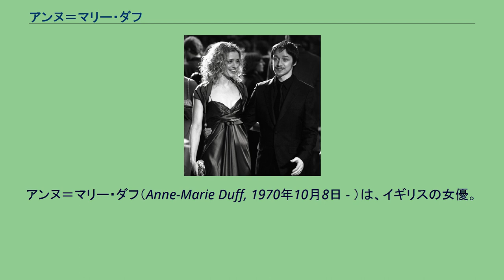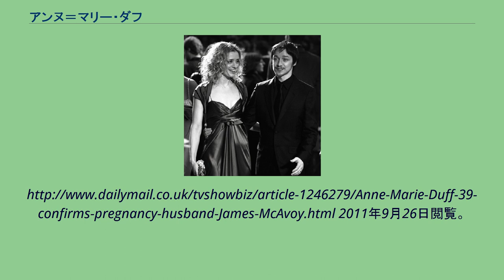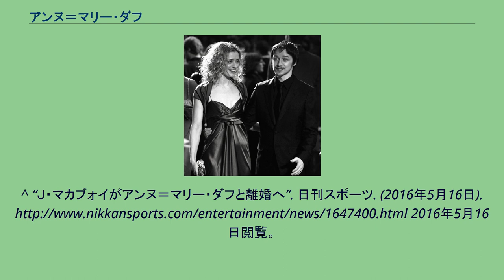アンヌ＝マリー・ダフ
アンヌ＝マリー・ダフ（Anne-Marie Duff, 1970年10月8日 - ）は、イギリスの女優。
両親は共にアイルランド人で父親はミース県の、母親はドニゴール県の出身。
ロンドン芸術大学セントラル・セント・マーチンズ・カレッジ・オブ・アート・アンド・デザインドラマ・セントレで演劇を学んだ。
2000年にローレンス・オリヴィエ賞候補になったこともある。
2002年の第59回ヴェネツィア国際映画祭金獅子賞を受賞した『マグダレンの祈り』で注目を集める。
2006年10月18日にテレビドラマで共演したジェームズ・マカヴォイと結婚し、2010年6月に息子のアンドリューを出産したが、2016年5月13日に離婚を申請したことを発表。
^ Todd, Ben (2010年1月27日). “Glowing Anne-Marie Duff, 39, confirms first pregnancy with husband James McAvoy”. Daily Mail (London).
2011年9月26日閲覧。
^ Mcdonald, Toby (2011年4月24日). “Doting mum Anne-Marie Duff reveals toddler's name”. Sunday Mail. 2011年11月13日時点のオリジナルよりアーカイブ。
2011年11月13日閲覧。
^ “Ｊ・マカブォイがアンヌ＝マリー・ダフと離婚へ”. 日刊スポーツ. (2016年5月16日). 2016年5月16日閲覧。